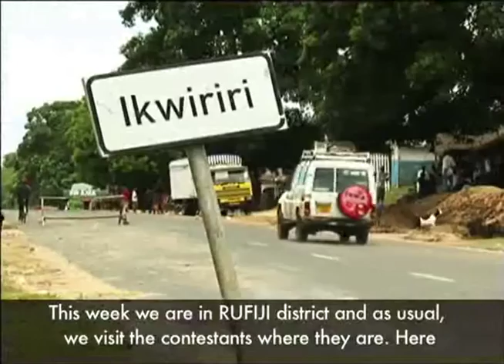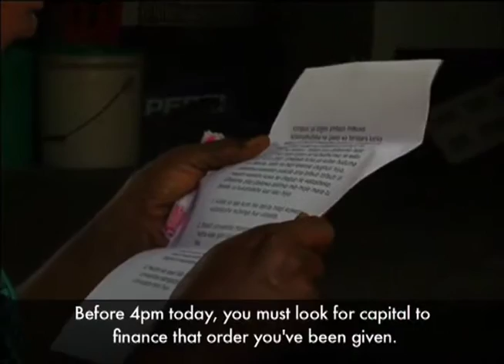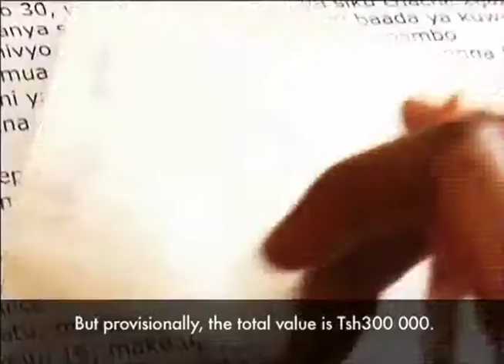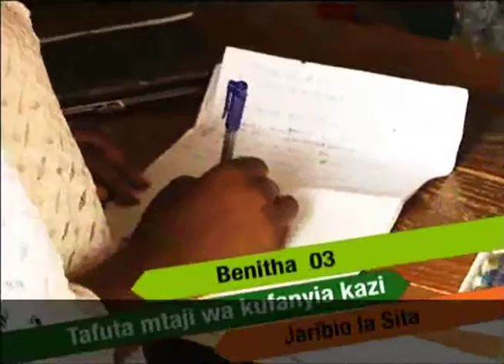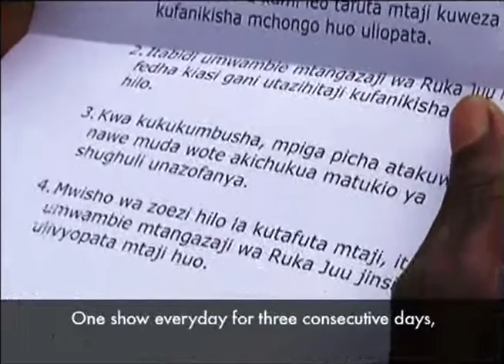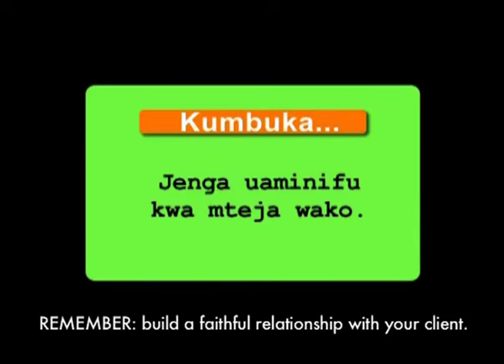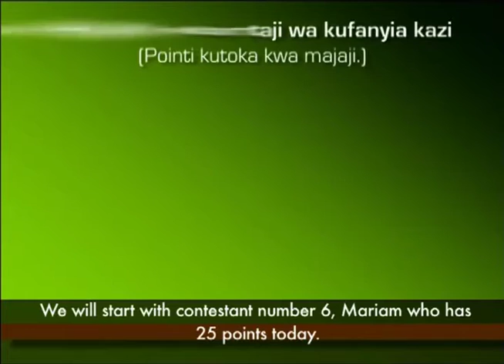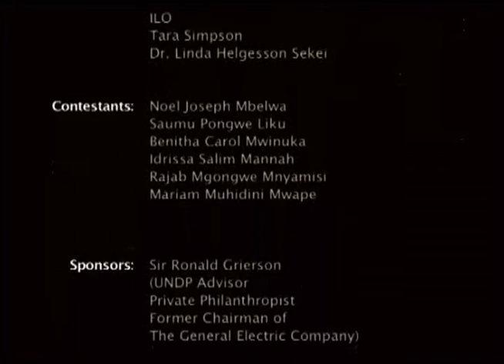Ruka Juu Episode 7 : JIVUNIE JINSIA YAKO/Embrace Your Gender!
Washiriki warejea jijini Dar es salaam nchini Tanzania ambapo wanagawanywa katika makundi mawili uku jinsia ikizingatiwa.

Mazingira na makundi yao yanafafanua kwa kina uelewa walionao juu ya maswala ya uongozi, ushiikishwaji, ushiriki wa pamoja hasa ukizingatia jinsia maana nchini Tanzania ushirikishwaji wa jinsia ya kike bado ni tatizo.

Contestants will come together to Dar es Salaam.  We will split the six contestants into two groups, male and female. The criteria will let us know how each contestant deals with leadership, participation, creativity, teamwork, and more, which will relate to gender because it is an issue in Tanzania.  There are few female entrepreneurs compared to males.